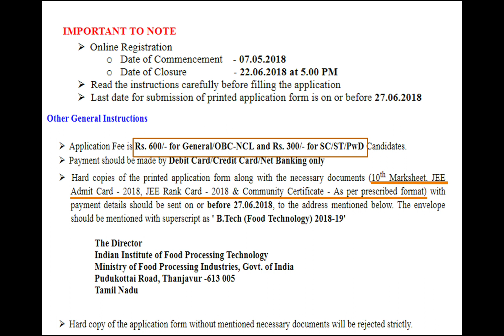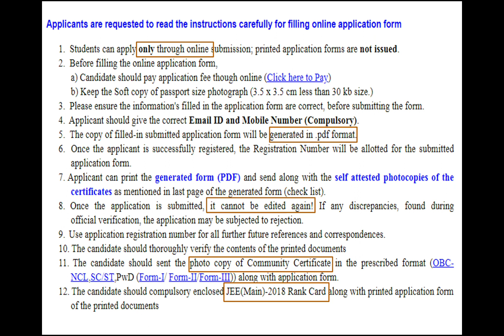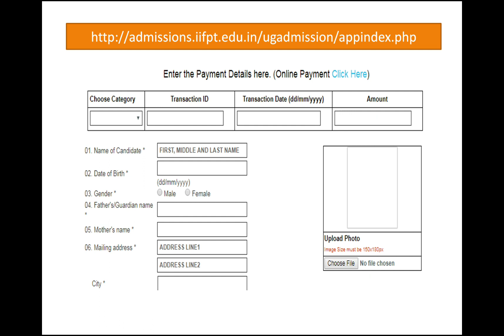IIFPT | FOOD TECHNOLOGY | ONLINE APPLICATION | தமிழ்